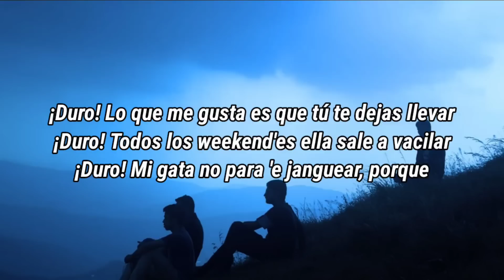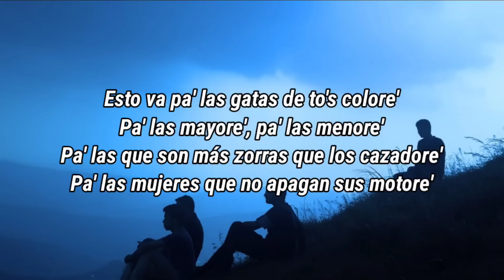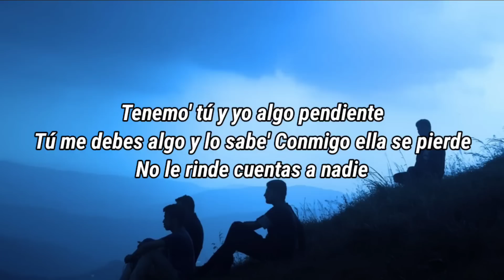Daddy Yankee - Gasolina (Lyrics)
Lyrics:

Who's this?
Da-ddy Yan-kee!

[Pre-Coro]
Zúmbale mambo pa' que mis gatas prendan los motore'
Que se preparen que lo que viene es pa' que le den
¡Duro! Mamita, yo sé que tú no te me va' a quitar
¡Duro! Lo que me gusta es que tú te dejas llevar
¡Duro! Todos los weekend'es ella sale a vacilar
¡Duro! Mi gata no para 'e janguear, porque

[Coro: Daddy Yankee & Glory]
A ella le gusta la gasolina (Dame más gasolina)
Cómo le encanta la gasolina (Dame más gasolina)

[Verso 1]
Ella prende las turbinas, no discrimina
No se pierde ni un party de marquesina
Se acicala hasta pa' la esquina
Luce tan bien que hasta la sombra le combina
Asesina, me domina
Janguea en carros, motoras y limusinas
Llena su tanque de adrenalina
Cuando escucha reggaetón en las bocinas

[Verso 2]
Aquí somos los mejores, no te me ajore'
En la pista nos llaman "Los Matadore'"
Tú hace' que cualquiera se enamore
Cuando bailas al ritmo de los tambore'
Esto va pa' las gatas de to's colore'
Pa' las mayore', pa' las menore'
Pa' las que son más zorras que los cazadore'
Pa' las mujeres que no apagan sus motore'

[Puente]
Tenemo' tú y yo algo pendiente
Tú me debes algo y lo sabe'
Conmigo ella se pierde
No le rinde cuentas a nadie